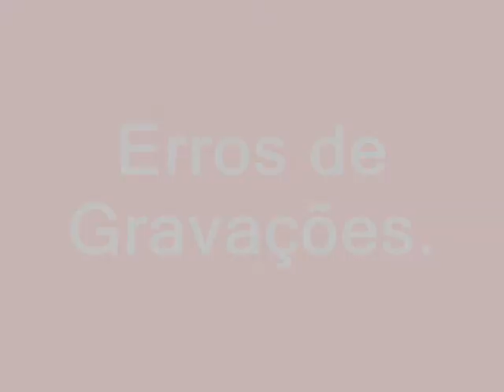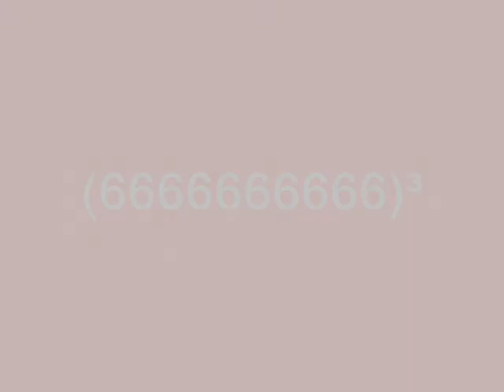Trab. Literatura - Inocência (extras).